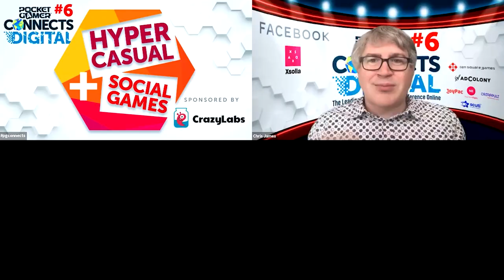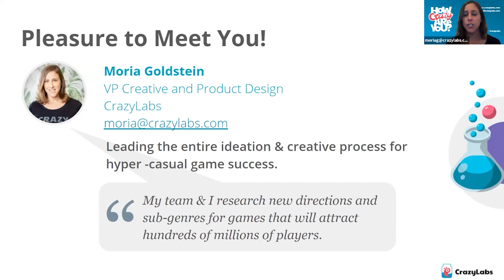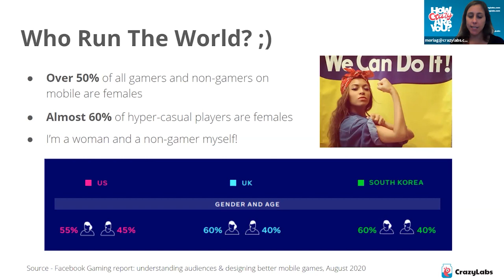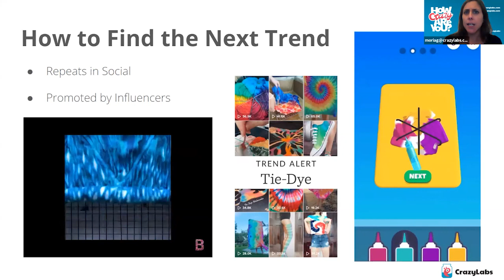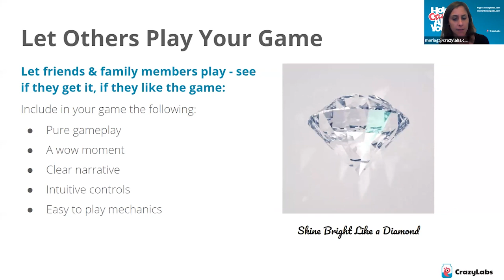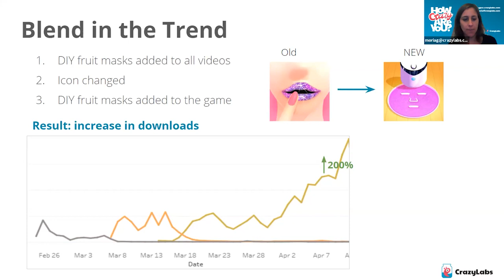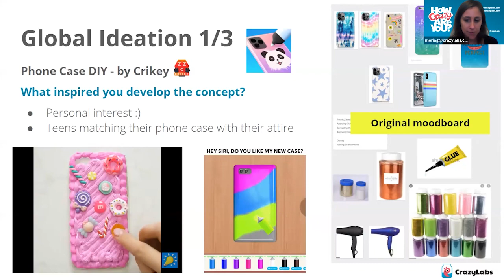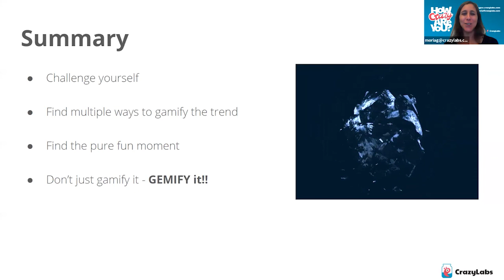Superstar Session: Hypercasual Ideation - How #1 Hit Games Are Born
How can you tell if your idea can be gamified and turned into a #1 hypercasual hit that will make tens of millions of dollars? Moria Goldstein, CrazyLabs’ VP Creative and Product Design, will discuss our internal checklist for hypercasual ideation, the kind that makes potential players stop scrolling and choose your game above all others. This session is part of our upcoming hands-on workshop in CrazyHubs - CrazyLabs’ hypercasual gaming accelerator.

CrazyLabs' Moria  Goldstein Toren delivers a Superstar Hypercasual + Social Games track session at Pocket Gamer Connects Digital #6 on April 21 2021.
Speaker: Moria  Goldstein Toren, CrazyLabs